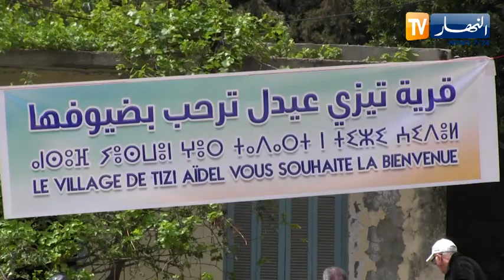بجاية: سكان قرية ثيزي عيدل بتمقرة يستقبلون العيد بتنظيم الوزيعة